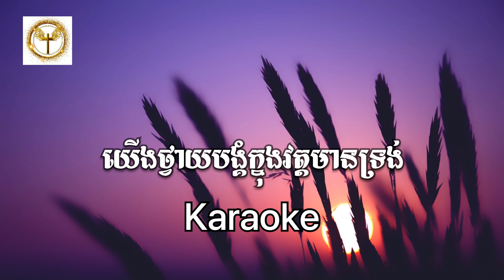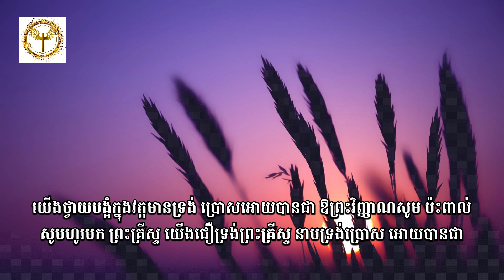យើងថ្វាយបង្គំក្នុងវត្តមានទ្រង់ / ភ្លេងសុទ្ធ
យើងថ្វាយបង្គំក្នុងវត្តមានទ្រង់

យើងថ្វាយបង្គំក្នុងវត្តមានទ្រង់ ប្រោសអោយបានជា ឱព្រះវិញ្ញាណសូម ប៉ះពាល់ សូមហូរមក ព្រះគ្រីស្ទ យើងជឿទ្រង់ព្រះគ្រីស្ទ នាមទ្រង់ប្រោស
អោយបានជា

R ឱព្រះជាបិតា យើងលើកដៃឡើងថ្វាយទ្រង់ យើងទទួលចេស្ដា នឹងការទ្រង់ ប្រាសឲ្យជា
ប្រោសឲ្យជា

C / Em / Am / F / G / C